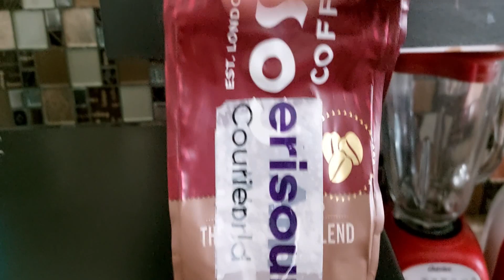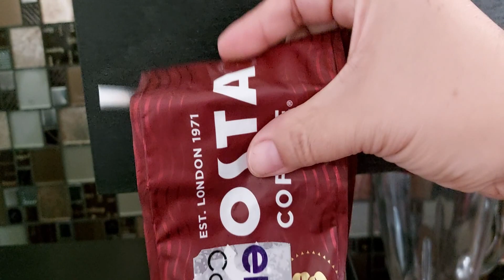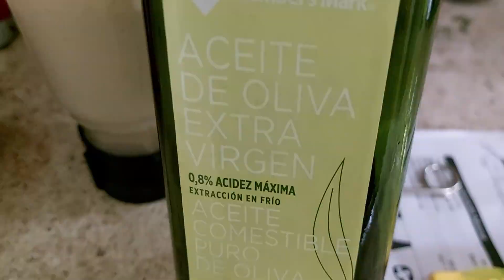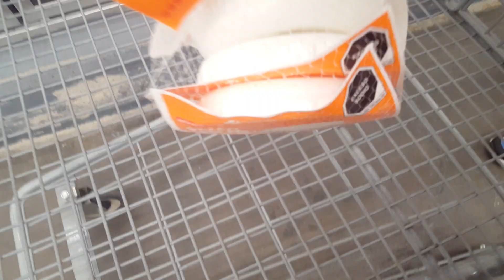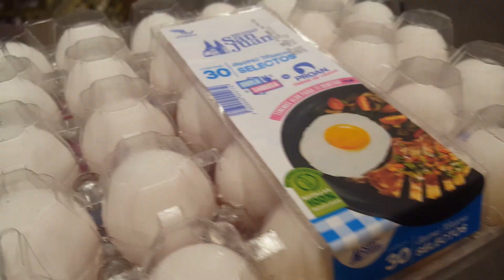ASMR VLOG #23 De compras en el super mercado. -- De todo un poco con Laura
Hola!
Hoy les quiero compartir este vlog,​​​ no es vlog como los que comúnmente estamos acostumbrados, este es un concepto tipo asmr​​​ no son susurros, son solos los sonidos que escuchamos normalmente a nuestro alrededor, espero que les guste y me dejen su opinión,

       Espero que haya sido de tu agrado😊

NOTA. Nadie ha sido dañado, ni obligado en este video, todo es para convivencia sana y familiar, en donde solo muestro cosas de mi vida cotidiana, sin afán de molestar o perjudicar a alguien